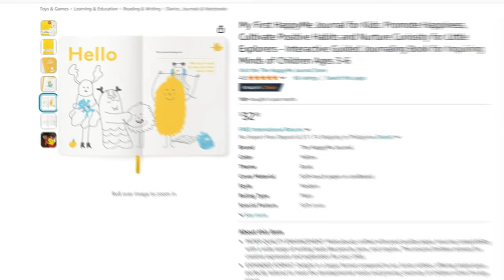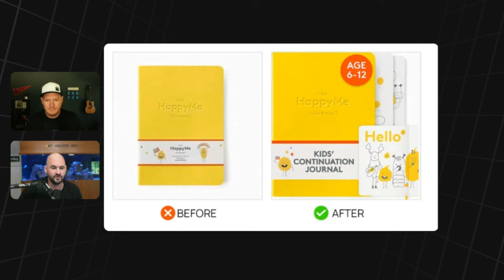Boost Your SALES with These Strategic Optimizations!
Looking to increase your Amazon sales? Steven Pope shares his proven strategies for optimizing your sales through PPC, SEO, dynamic pricing, the power of main image optimization, and why focusing on CTR can massively increase your sales.

If you’re ready to grow your Amazon business, this is the guide you need!

Your main image can do better—click now for a CTR Hack that works!

Need one-on-one Amazon advice? to book your coaching call!

Timestamps:
00:00 - Introduction: Our Entrepreneurial Journey After Being Laid Off
00:20 - The Layoff Experience and Starting New Businesses
01:00 - Stephen’s Growth from 200K to 1M a Month
02:00 - Building My Amazon Guy: Managing $1 Billion in Sales
02:30 - How Amazon is Getting Harder for Sellers
03:50 - Failure of Aggregators and Why We Called It Early
05:00 - Sticking to Basics – The Key to Business Growth
06:20 - Optimizing for PPC, SEO, and Conversion Rates
07:50 - Stephen’s Main Image Hack: Increasing Sales with CTR
09:50 - Impact of CTR on Sales and Why It’s the Most Important Metric
11:00 - Why Dynamic Pricing is Essential for Amazon Success
13:00 - The Importance of Continuous Optimization
14:50 - How to Scale Your Business Like a Super Bowl Team
16:00 - Traffic and Conversion: The Core of Amazon Success
18:00 - Wasting Money on PPC? Here’s What You’re Doing Wrong
19:50 - Advice for Launching New Products vs. Variations
20:50 - Personal Growth and Life Balance: Health, Wealth, and Family
21:30 - Conclusion: Final Thoughts on Success and Prosperity